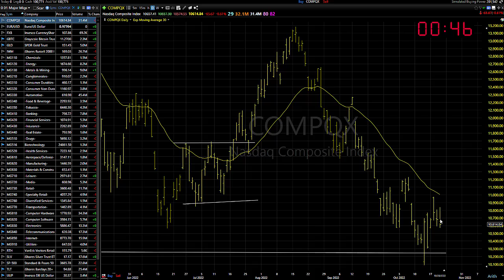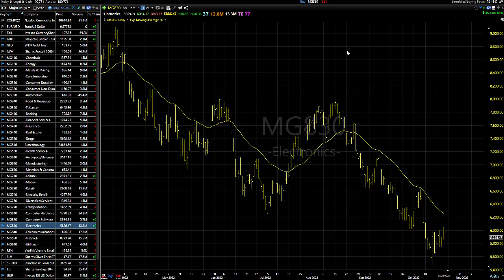10/21/22 Dave Landry's Market In A Minute-Sit On Your Hands (Possible Action Soon)